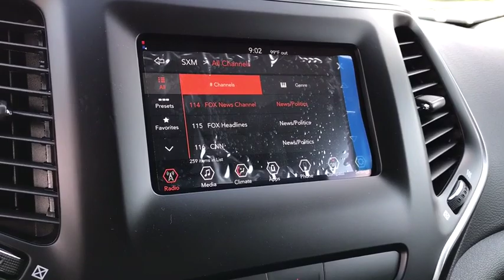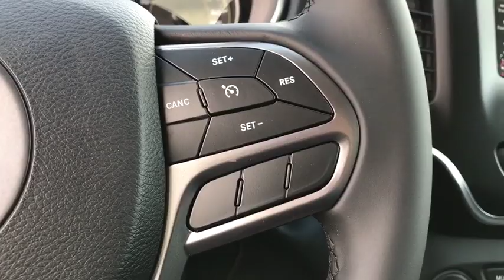2019 Jeep Cherokee Peoria, Surprise, Avondale, Scottsdale, Phoenix, AZ 48981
Billet Silver Metallic Clearcoat New 2019 Jeep Cherokee available in Peoria, Arizona at Moore Chrysler Jeep. Servicing the Surprise, Avondale, Scottsdale, Phoenix, AZ area.
2019 Jeep Cherokee Latitude Plus - Stock#: 48981 - VIN#: 1C4PJLLB9KD462790

ENGINE: 2.4L I4 ZERO EVAP M-AIR W/ESS  (STD),LATITUDE PLUS BADGE,BLACK  CLOTH/PREMIUM VINYL BUCKET SEATS,BILLET SILVER METALLIC CLEARCOAT,QUICK ORDER PACKAGE 2BD  -inc: Engine: 2.4L I4 Zero Evap M-Air w/ESS  Transmission: 9-Speed 948TE Automatic,GVWR: 5 050 LBS  (STD),3.734 AXLE RATIO  (STD),TRANSMISSION: 9-SPEED 948TE AUTOMATIC  (STD),Front Wheel Drive,Power Steering,ABS,4-Wheel Disc Brakes,Brake Assist,Aluminum Wheels,Tires - Front All-Season,Tires - Rear All-Season,Heated Mirrors,Power Mirror(s),Integrated Turn Signal Mirrors,Rear Defrost,Intermittent Wipers,Variable Speed Intermittent Wipers,Privacy Glass,Rear Spoiler,Power Door Locks,Daytime Running Lights,Automatic Headlights,Fog Lamps,AM/FM Stereo,Satellite Radio,Bluetooth Connection,Requires Subscription,MP3 Player,Steering Wheel Audio Controls,Auxiliary Audio Input,Power Driver Seat,Driver Adjustable Lumbar,Pass-Through Rear Seat,Rear Bench Seat,Adjustable Steering Wheel,Trip Computer,Power Windows,Leather Steering Wheel,Keyless Entry,Keyless Start,Cruise Control,A/C,Woodgrain Interior Trim,Cloth Seats,Vinyl Seats,Bucket Seats,Driver Vanity Mirror,Passenger Vanity Mirror,Driver Illuminated Vanity Mirror,Passenger Illuminated Visor Mirror,Floor Mats,Smart Device Integration,Engine Immobilizer,Traction Control,Stability Control,Front Side Air Bag,Rear Parking Aid,Blind Spot Monitor,Tire Pressure Monitor,Driver Air Bag,Passenger Air Bag,Front Head Air Bag,Rear Head Air Bag,Passenger Air Bag Sensor,Rear Side Air Bag,Knee Air Bag,Child Safety Locks,Back-Up Camera